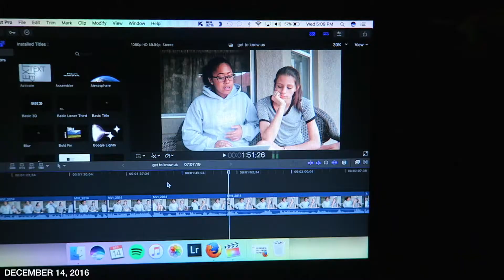TRYING TO BE HIPSTER!! | VLOGMAS DAY 14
In today's vlogmas Bre and I end up at the mall where we try to become hipsters?? Loveee youuu!!!

FAQ///
Name: Tatiana (Tati)
Age: 17
State: Florida
Vlog Camera: Canon G7x
Editor: Final Cut Pro X